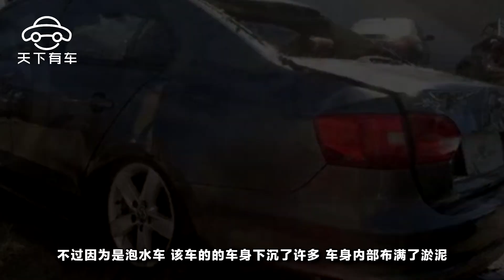8000元買二手速騰，清出了百斤淤泥，車主卻說很值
現在國內的汽車市場發展相當的迅猛，每年都會有很多的新車上市，這時候也多了很多的二手車，對於很多人來說，二手車實惠 ，買一輛自己也劃算，很多新手都是買一輛二手的來試開，就算被刮了蹭了都不會覺得心疼，而且還能夠提高自己的開車技術。